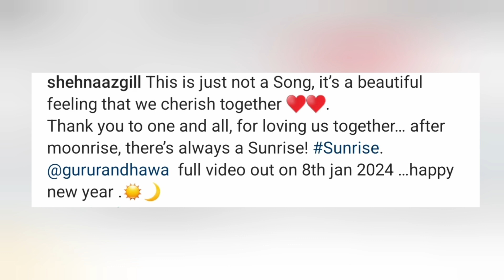Shehnaaz gill new surprise for fans ho jao teyar big hint ।।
new video